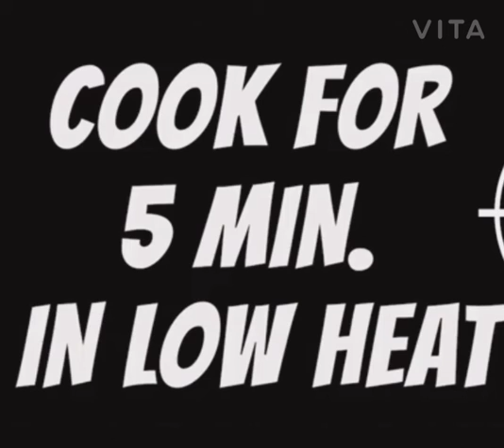How to make Minnie Pizza 🍕 at home, Pizza without Oven...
pizza minnie at home .
without oven pizza recipe.

try this easy and yummy recipe.